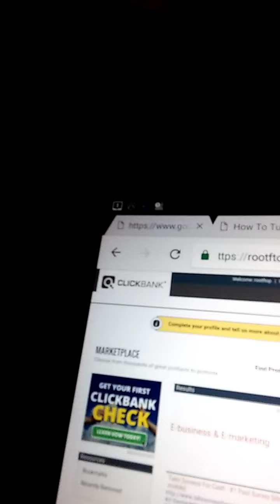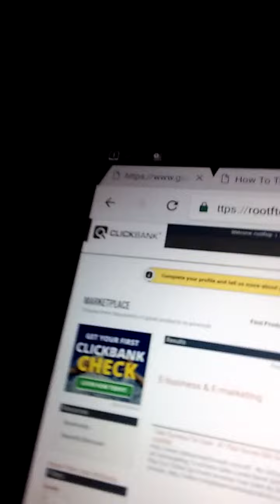How to make £9,000 in 16 days and make £497 per day with YouTube and clickbank